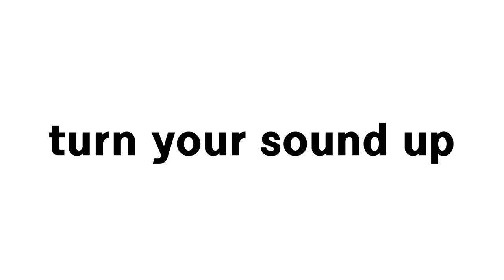DR Zaber Sentry 2.0 Fast Build - Console Sized PC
Enjoy my fast SFF PC build.

Specification :
- DR Zaber Sentry 2.0
- Intel Core i7-10700F
- Noctua L9i
- Asus Rog Strix B460-i
- Corsair Vengeance Pro RGB 2x8GB 3200MHz
- WD Blue SN550
- Corsair SF600 Platinum
- HP Omen Obelisk RTX 2080
- Custom unsleeved cable by kang Remmi Wijaksana

Song :
- Girl from Petaluma - Cocktail Shakers
- Tian Niu 恬妞 (funk pop, Taiwan 1979)